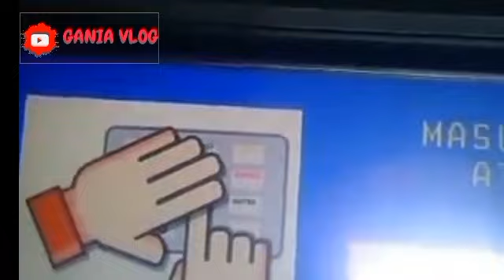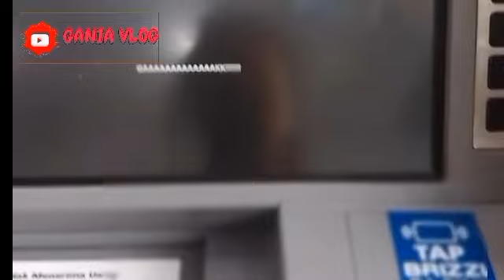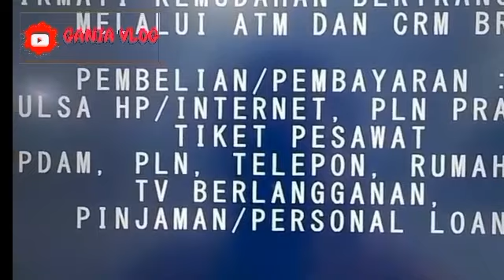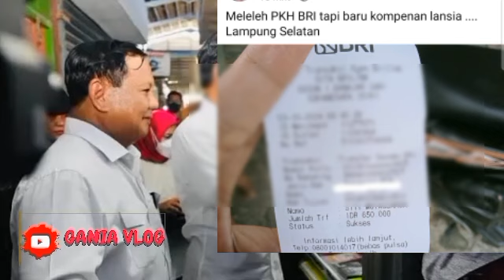Info Cair Bpnt Hari ini_Kejutan Jumat siang Mulai Siang-Malam Untuk Kks Bank ini Bantuan ini Simak